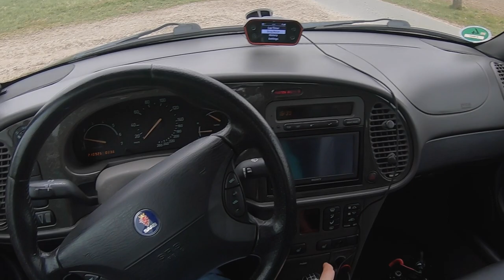Saab 9-3 Aero Cabriolet I Wir stellen vor... I 100-200 in 14 Sekunden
Heute beginnen wir mit einer neuen Videoreihe " Wir stellen vor..." und es geht um unser blaues Saab 9-3 Aero Cabriolet aus dem Jahr 2002. Wir zeigen euch das Auto und anschließend fahren wir mit dem Cabrio auf de Landstraße und Autobahn, wo wir auch eine 100-200km/h Messungen durchführen. Weiter haben wir mit der Drohne ein paar Aufnahmen von oben gemacht. Viel Spaß und bis bald!